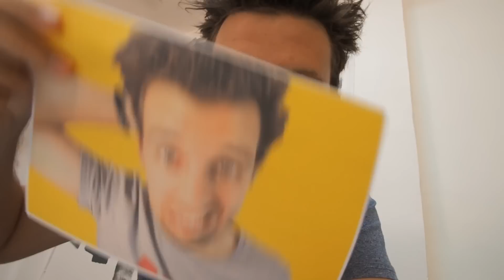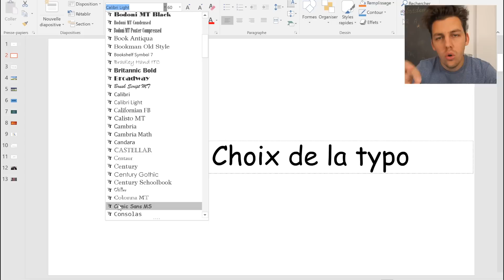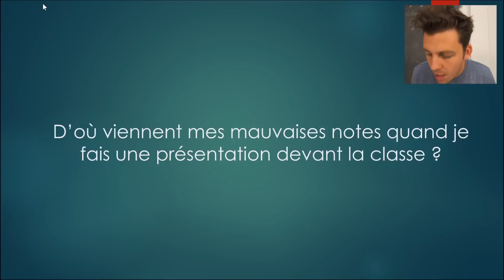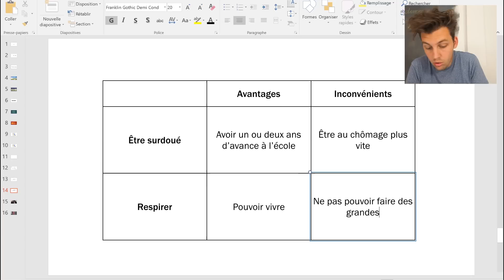Comment faire un bon powerpoint - Pierre Croce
Pour retrouver la tablette Surface Pro 4 sur le site de Darty